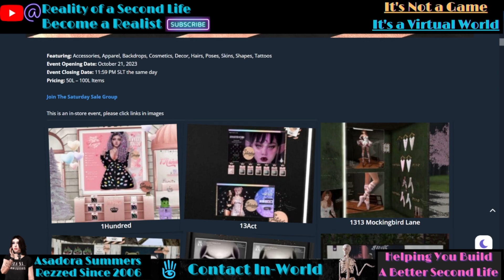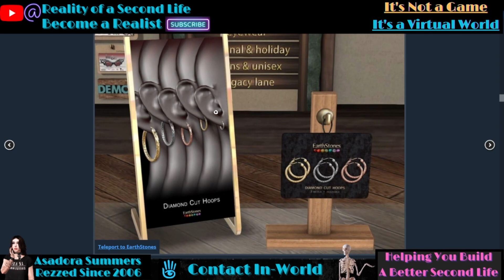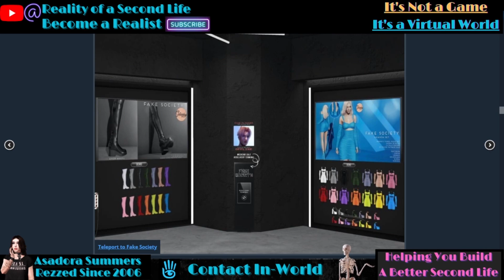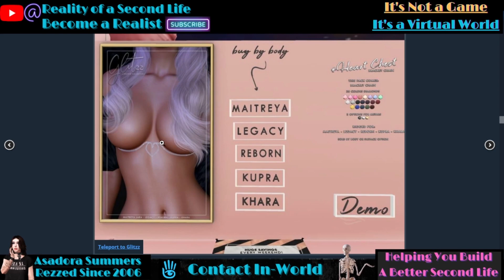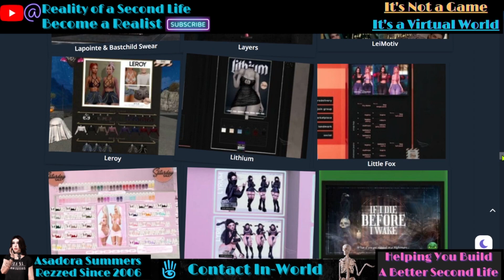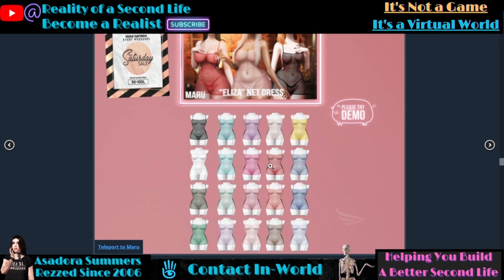That Saturday Sale in Second Life Show Off Your Body at Rip-Off Prices!🥱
In this video, I go over The Saturday Sale for this week. I say what I like and didn't like - so it's all personal fashion opinion.
🎇✨📢 Remember to keep up to date with all channel related news by checking out the Community Tab listed below for your convenience :

Hang  with me on Locals!
It's all happening here:

It's Free!🆓
I don't recommend using the Linden Labs release client. The UI is not friendly.

This video is for educational, artistic and information purposes.
No ill-will is intended or encouraged.

Rez date in-world: 2/10/2006
My marketplace listing on the MP: